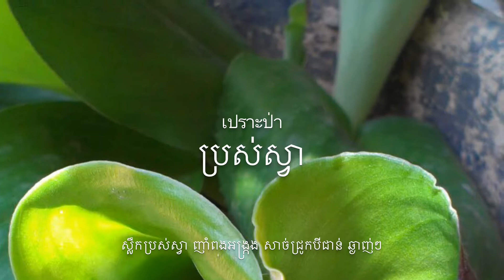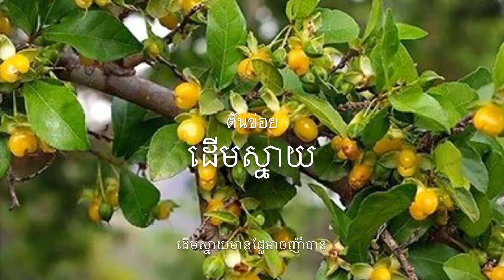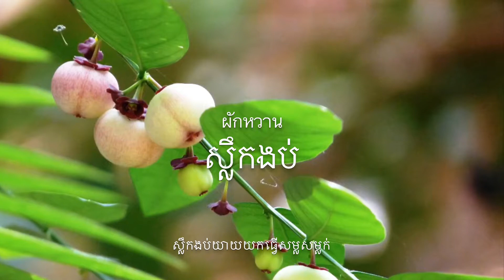ชื่อต้นไม้ต่างๆ 6 ឈ្មោះរុក្ខជាតិផ្សេងៗ​ 6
រៀនទៀតហេីយយេីង